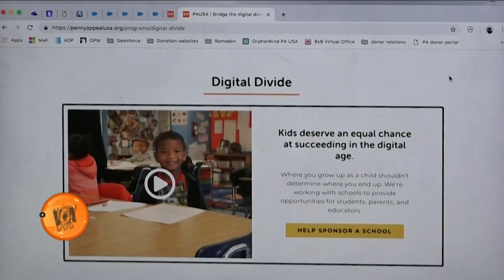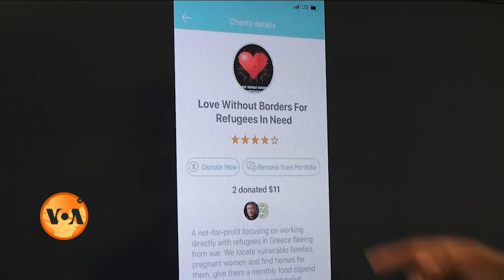Zakatify! Online App for Zakat in America: Aman Azhar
خیرات اور عطیات دنیا بھر میں مفلسی کے شکار افراد کی کفالت کا ایک بڑا ذریعہ ہیں۔ موبائل فونز اور ایپس کے ذریعے عطیات دینے اور وصول کرنے کے روایتی طریقے تیزی سے بدل رہے ہیں۔ امان اظہر کی رپورٹ۔